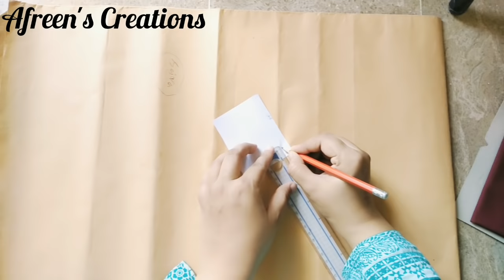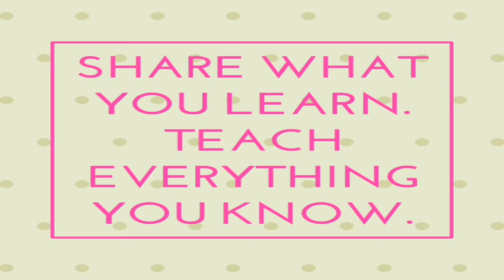Applique work Designs for Bed sheets/Pillow Cover Pattern 1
This video;Applique work Designs for Bed sheets/Pillow Cover Pattern 1.
Appliqué work is a traditional Sindhi craft, very common in Sindh province of Pakistan as well as in India.
This video is a part of a series of step by step guide about appliqué work.